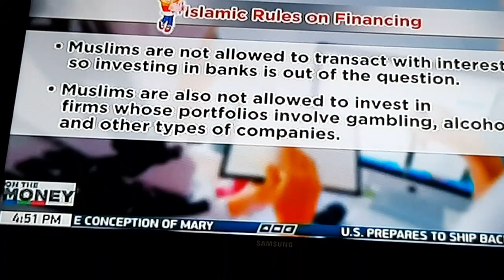ANC On The Money Interview Doc Saud and Talia